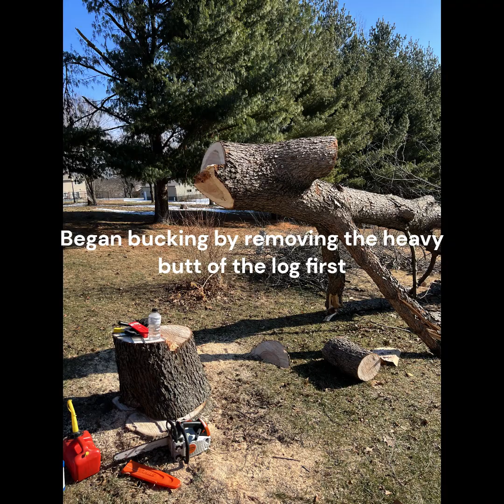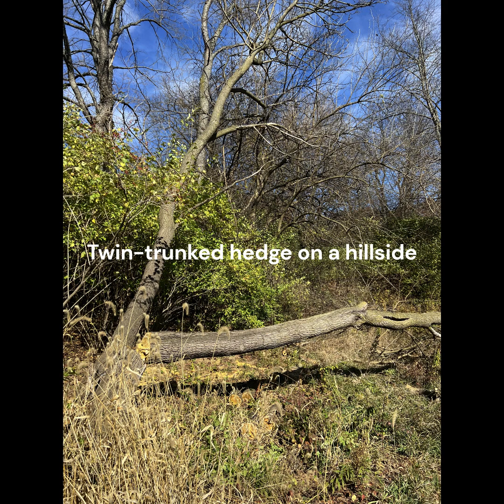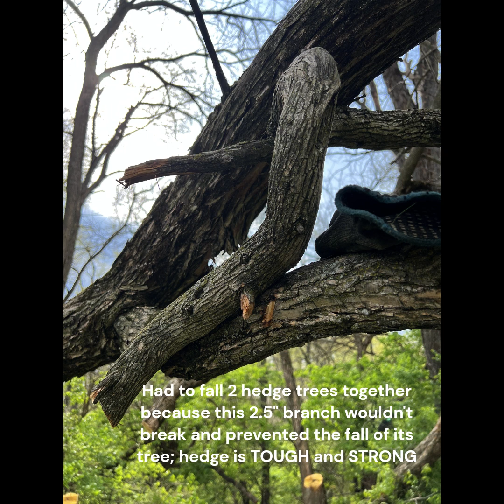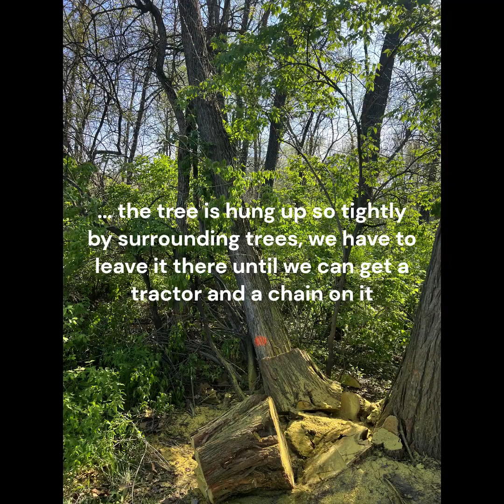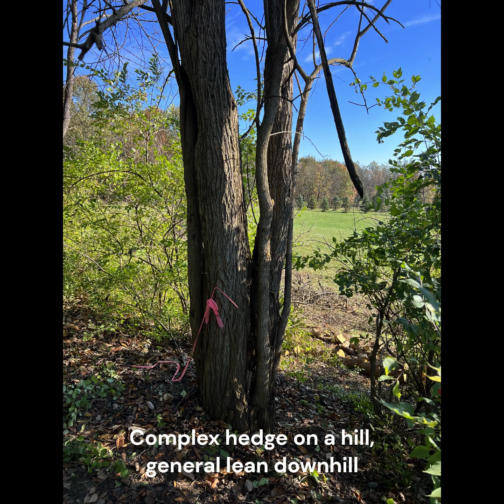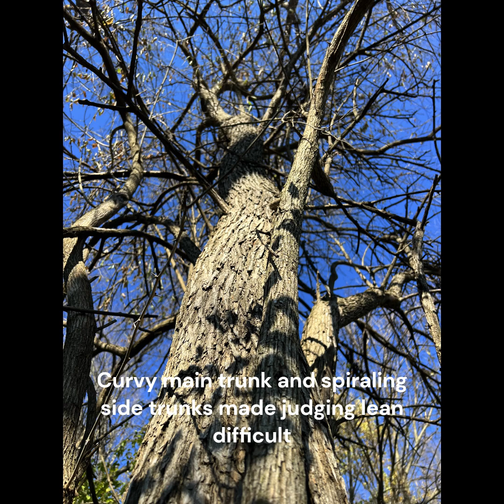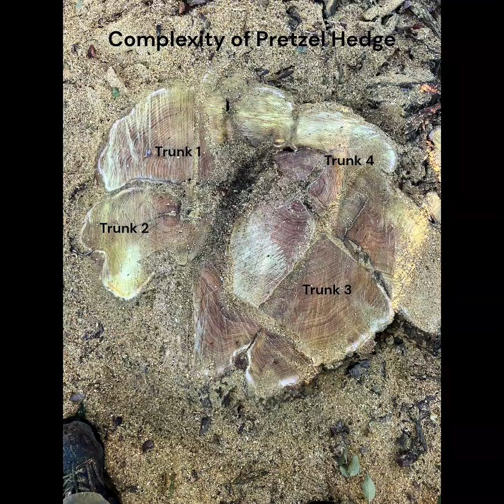My most interesting chainsaw work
Some of the most interesting trees worked on during 2022 and 2023. Chainsaw work for neighbors, some trees were tricky, others just interesting.